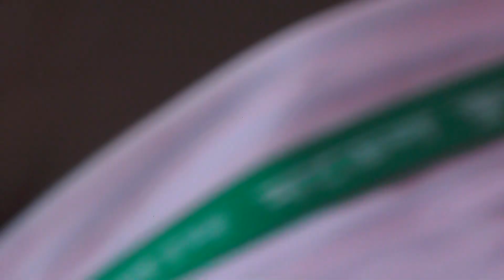Shirin Aulad Model school বার্ষিক ক্রীড়া প্রতিযোগিতা পুরস্কার বিতরণ ও সাংস্কৃতিক অনুষ্ঠান ২০২৪_55